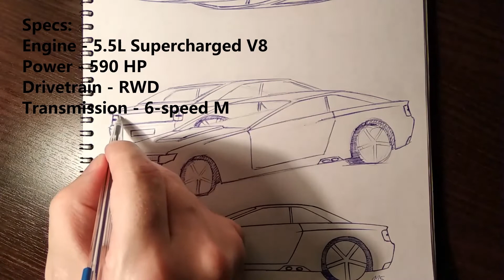V8 Rumble! | Car Design Challenge | Pen and Paper | NIRIS cars 115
Day 115 - Drag racing!